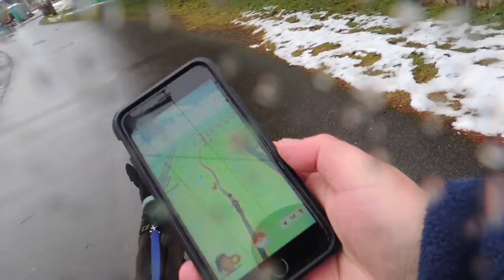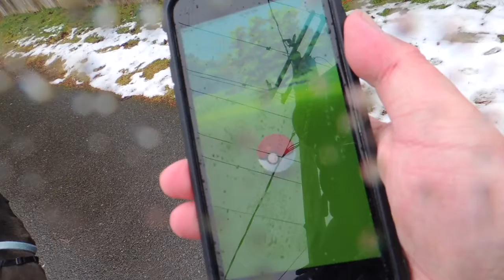DJ D'Lemma Vlog. Pokemon Go Valentines Event! No Gen 2?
Pokemon Go Valentines Day Event!! Today is the day the event starts and ends on February 15th.  Come along as I take our Formosan Mountain dog for a walk in search of Pokemon.

This vlog features music by DJ Jointz
Follow him on Instagram: @joint1980